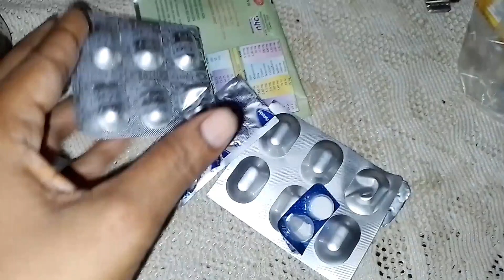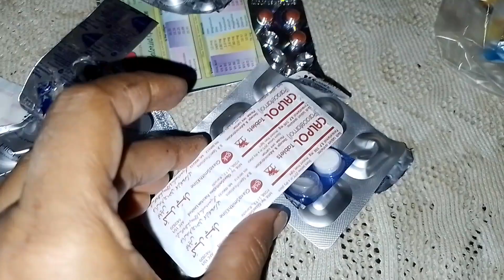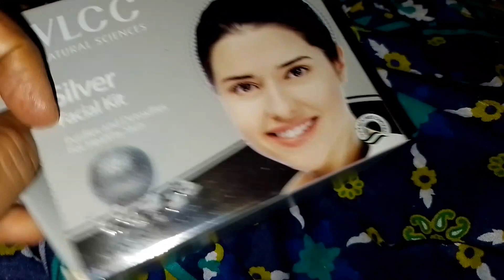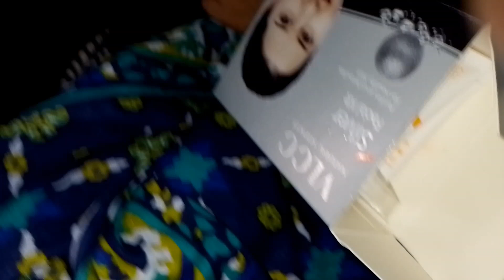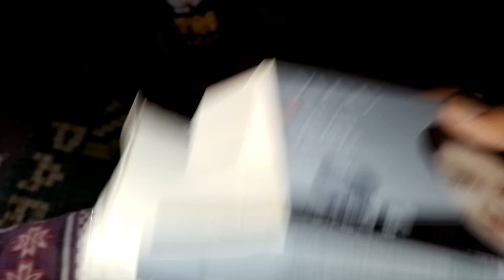meri kafi hogi tabiyt kharb 🤧🤮🤕🤒